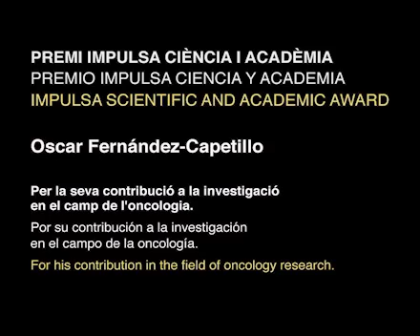Premi IMPULSA Ciència i Acadèmia: Oscar Fernández-Capetillo - Premis IMPULSA 2010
El Premi Impulsa Ciència i Acadèmia es concedeix a una persona que hagi desenvolupat la seva activitat en el marc d'un projecte d'investigació o docència en el camp de les ciències (incloent-hi les ciències socials) que despunti en la seva disciplina i que tingui un potencial elevat de desenvolupament.

Óscar Fernández-Capetillo va néixer a Bilbao el 1974. Va començar la seva carrera científica durant el seu doctorat treballant en models de ratolí dels gens E2F, implicats en el càncer, en la Universitat del País Basc, sota la direcció de la Dra. Ana María Zubiaga.